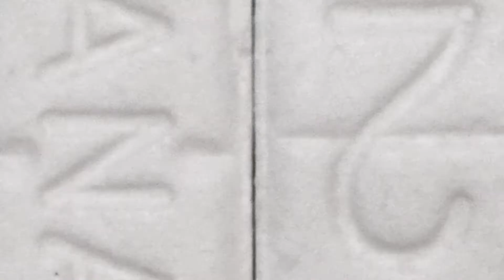[FREE] "No Refs" Whoppa Wit Da Choppa Type Beat